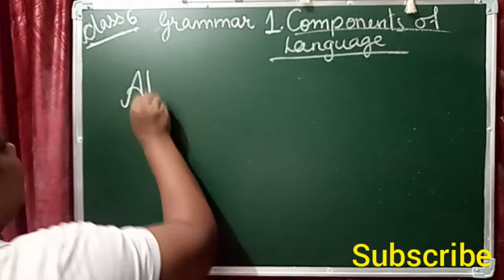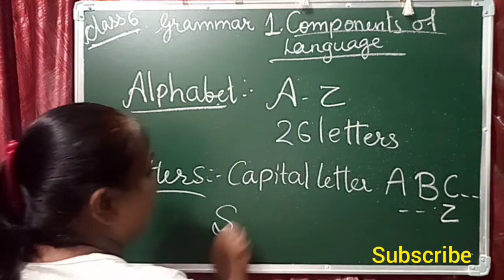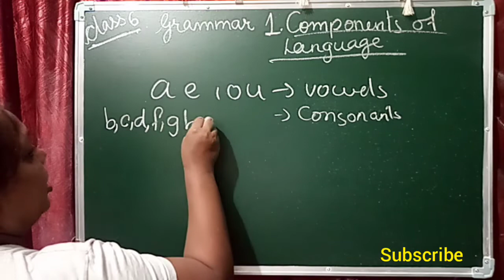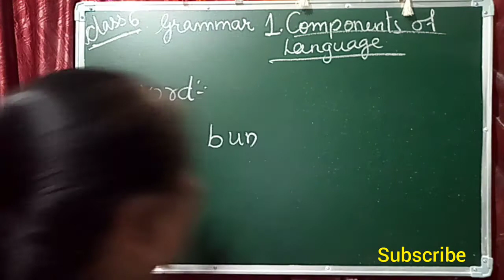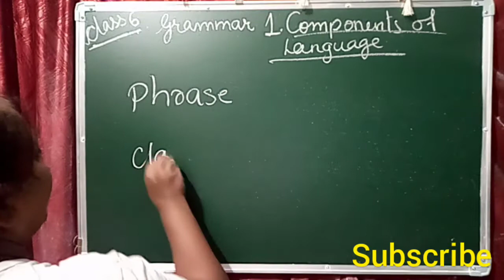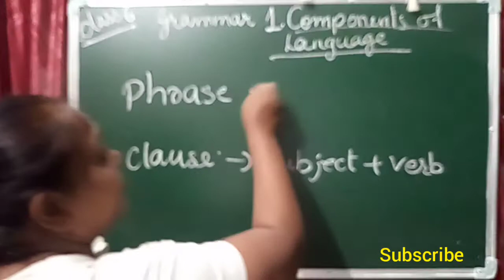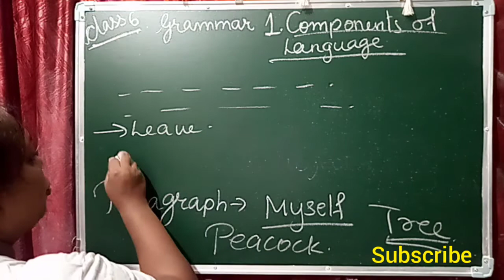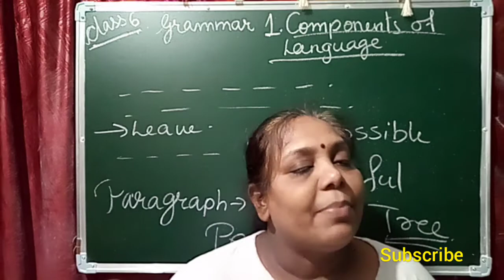Class 6 Ch:- 1Components of language (part:- 2) English Grammar Excelling Grammar by Snow drops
Hello Friends,

Class 6 ch:- 1 Components of a language part -2 Excelling Grammar by Snowdrop.

In this video, I explained what is Grammar, Literature and Language.

what is alphabets, words, sentences, phrases and clauses

If u have any doubts or queries then send me comment

Follow us at:
Hello app: My Academy Point ( Vini)